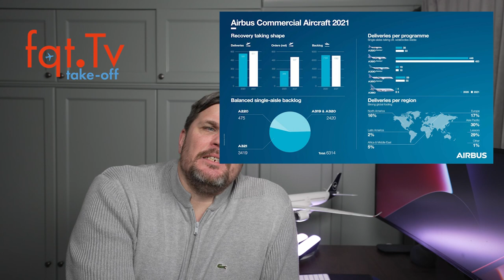Take-OFF 11.01.2022 - Vielflieger Nachrichten - Folge 011-2022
Lufthansa A321Neo hat eine Vorfall mit einer Rutsche +++ Airbus erreicht Ziele für 2021 +++ Hilton Honors zeigt Status wieder an

00:00 Themenvorschau
01:00 A321Neo fliegt mit einer Notrutsche weniger aus Madrid
03:35 Preiserhöhung bei Air France KLM
05:42 Airbus erfüllt Erwartungen in 2021
07:46 2021 nur 50% von 2019 beim deutschen Luftverkehr
09:42 Hilton Honors zeigt jetzt wieder die Statusanzeige und Rollover Nächte

Clubhouse - @LFCorsten